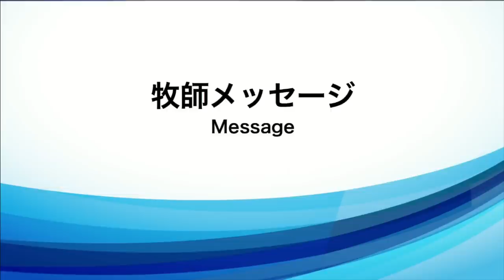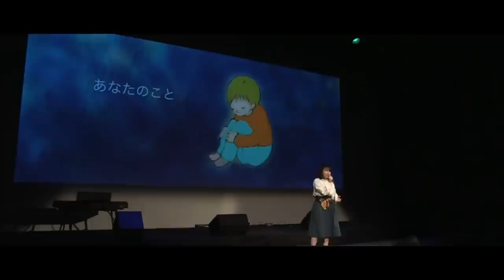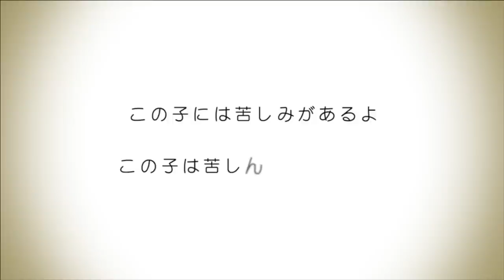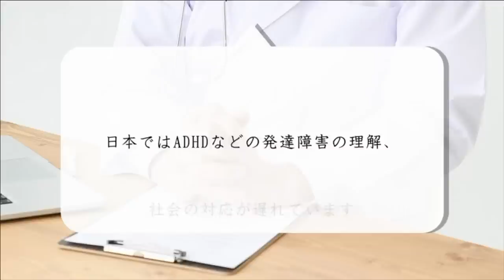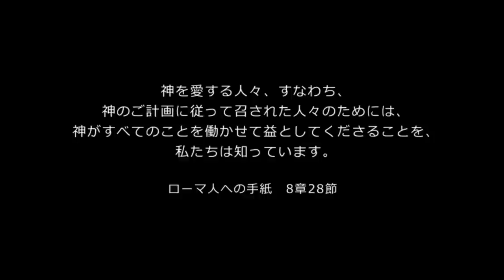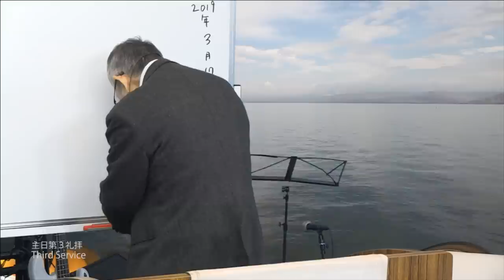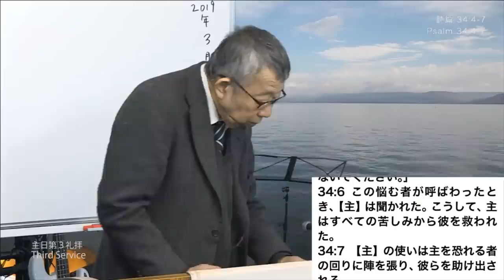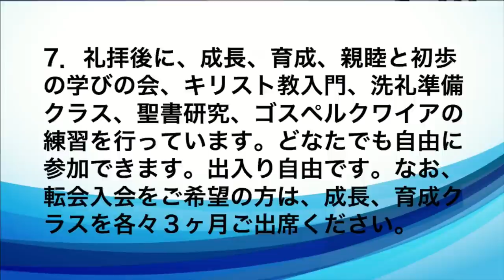The Light of Eternal Agape 東京アンテオケ教会 日曜第3礼拝 Message (2019.3.17)